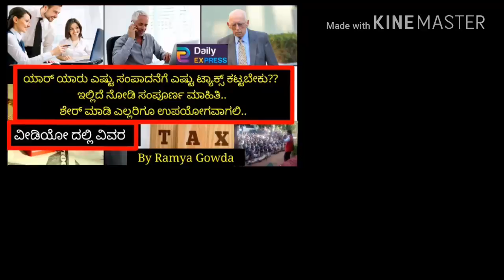ಎಷ್ಟು ಸಂಪಾದನೆಗೆ ಎಷ್ಟು ಟ್ಯಾಕ್ಸ್ ಅನ್ನು ಕಟ್ಟಬೇಕು?? ಇಲ್ಲಿದೆ ನೋಡಿ ಸಂಪೂರ್ಣ ವಿವರ